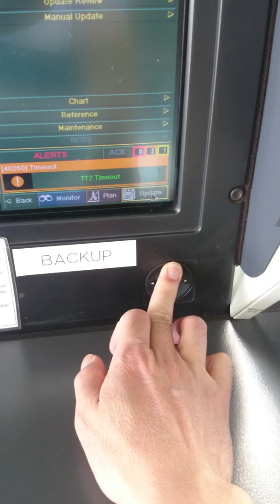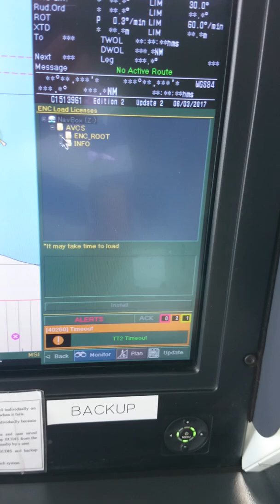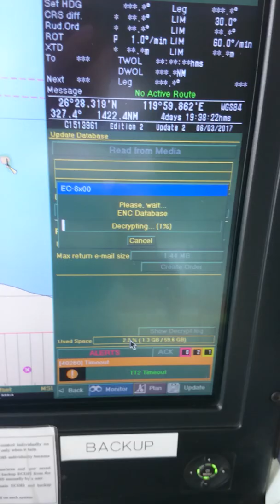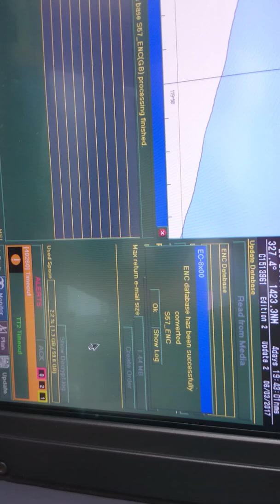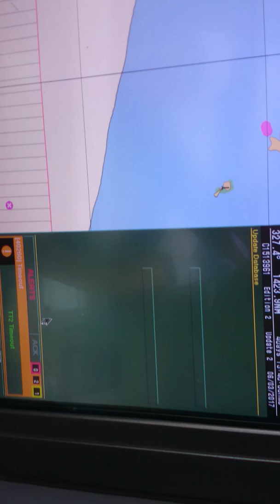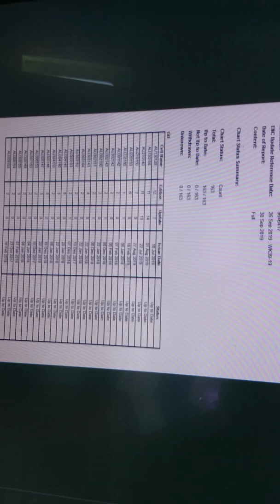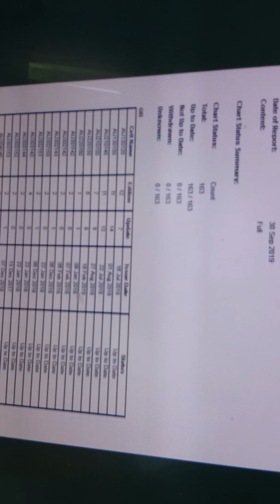How to update ecdis tokyo keiki EC8500 using Navbox or navstick usb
How to update ecdis tokyo keiki 85xx via navbox or navstick usb